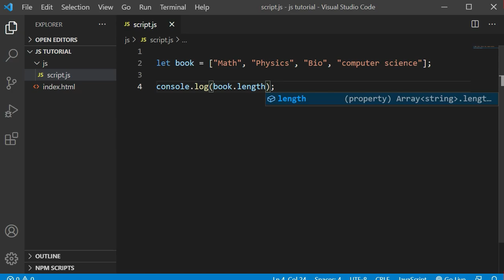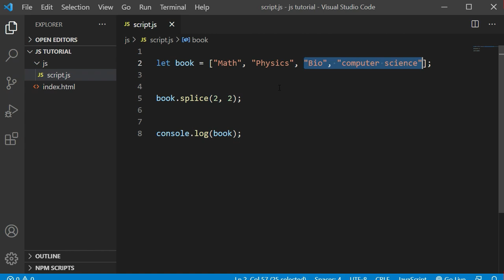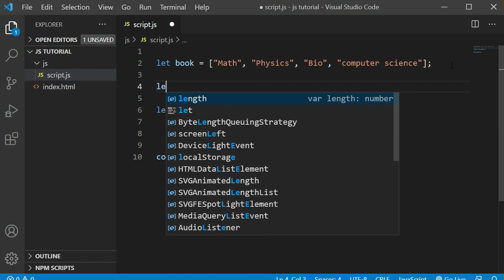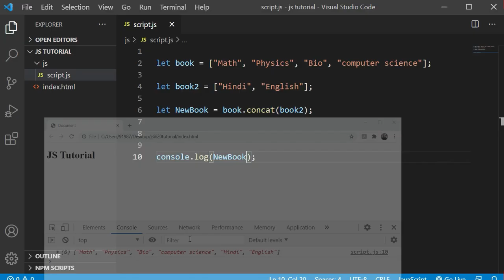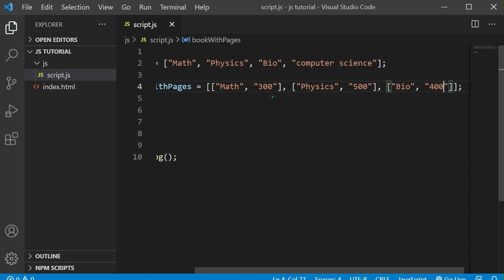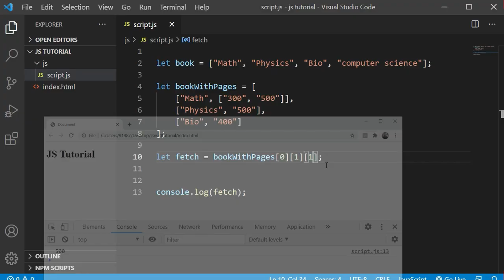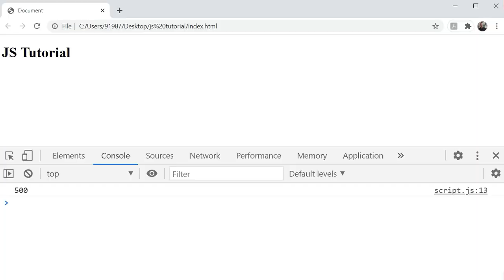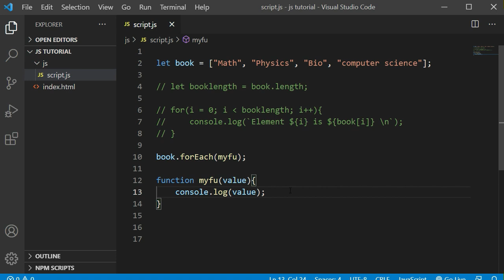JavaScript Tutorial in Hindi for Beginners [Part 17] - Operations on Array in JavaScript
In this video i will talk about Operations on Array in JavaScript

1) Adding an element to the end of an array
2) Adding an element to the beginning of an array
3) Removing an element from the end of an array
4) Removing an element from the beginning of an array
5) Using splice() to Remove Elements
6) Finding an index of an element in the array
7) Empty an array
8) Join an array

In this Video Tutorial series I will giving you full training about Javascript from basic to advance level with easy and best explanation.